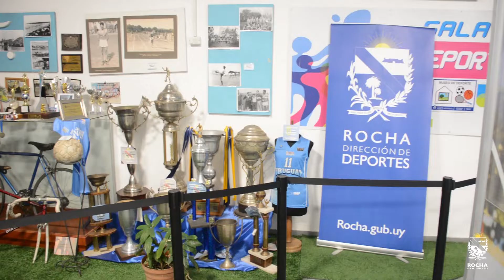Prof Ignacio Corbo - Inauguración de ampliación de sala de musculación del Polideportivo Rocha